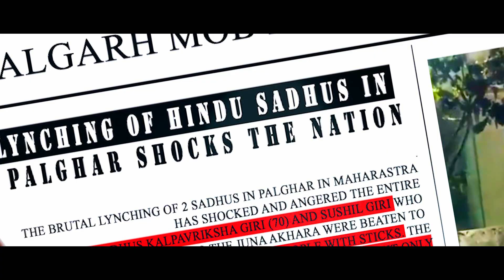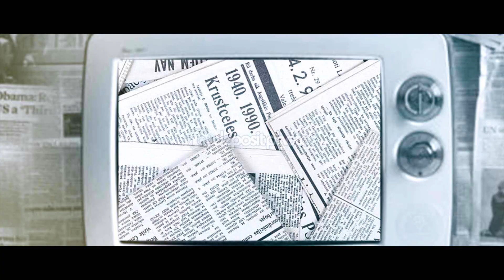Left my home - A song for all millennials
Left My Home🎉❤️
Vocals and Lyrics- Kartik Chaudhary

Video by -
Bsb productions, India

Adamz Records

Namaskaram everyone,
Presenting you a song that represents the journey of a youth in his successful twenties, who suddenly decides to leave his professional life, amidst all the chaos that is going on in the society.
He questions everything and blames the society for his I'll mental health and on his journey against the world,he finally discovers that true transformation will only begin on a personal level as he discovers his inner potential.

I hope this song motivates all to take a step towards their inner well-being and to realize that the real work has to start not outside in this world, but within each one of us.